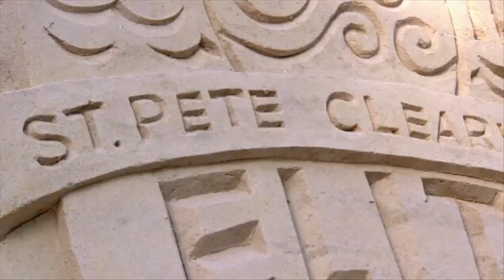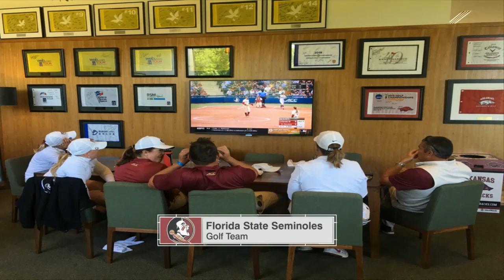Florida State vs South Carolina Softball 2019 NCAA Softball Championship Regionals (May 19)